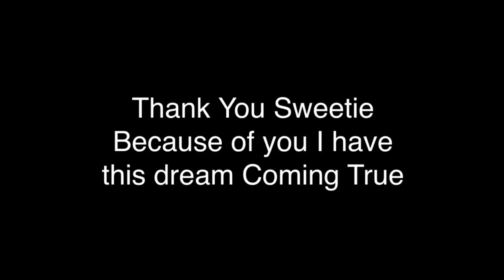100 Subscriber Special !!!!!! Thank You SO MUCH!!!!!! (Girlfriend Make-Up Challenge)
YOOO What's going on Guy/Girls I hope your having a Wolftastic Day!!! So today my girlfriend does the makeup challenge and well. Do I look good? HAHAHA Anyways thank you so much for all the Support I can't thank you enough. I Hope to continue with the great content and the laughs coming. I hope you all have a wonderful time.